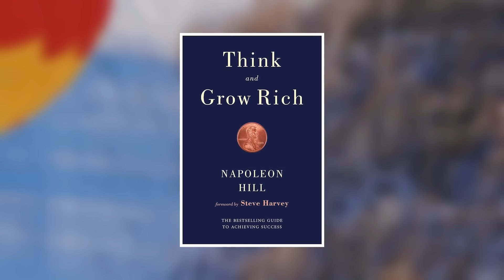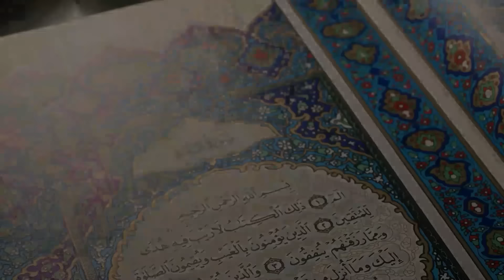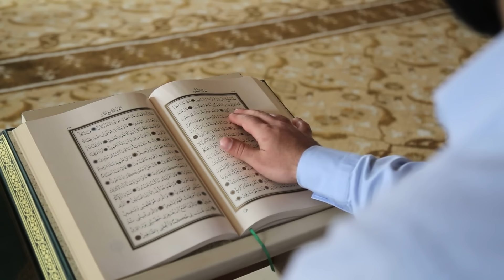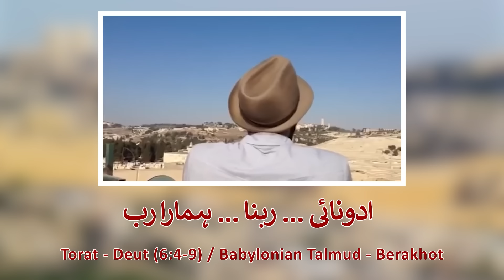Solution For Depression, Anxiety, Stress & Overthinking By Quran (Mayoosi & The Law Of Attraction)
Surah Ad-Duhaa, Surah Duhaa, Wadduhaa, A surah from Quran with the cure for depression, over-thiking, stress and anxiety. What is law of attraction in Urdu ? What is the solution for depression ?

All of us have some kind of problem or trouble in our life.

Many are struggling with career problems, while others are suffering with domestic issues and a large number of people are facing relationship troubles. Especially after COVID-19, The data shows a significant increase in depression leven by more than double. And the current political and economic situation in our Pakistan is contributing to the state of hopelessness.

To find a solution for this, A movement was innitiated in 18the century to find all the knowledge in the world, Put it together and find the solution for every problem our society is facing and thus a new term was coined called "The Law Of Attraction" which tells us two simple methods to solve everything.

But does the law of attraction work ? How can we understand it ? Do Quran & Hadith endorse it ? ... And if it is true then what are those two simple methods that can solve our every problem ?

In this video, I shall briefly tell you about "The Law Of Attraction" and of a secret hidden in a verse of "Surah Najm", Only to be able to understood by a very special method.